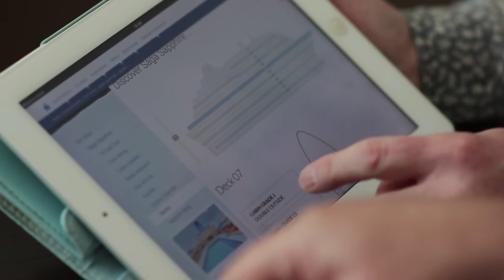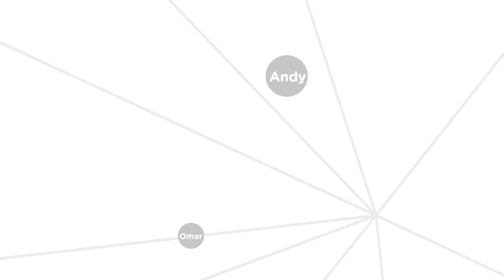Myeloma & Me - John's Story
John says the reaction from some friends to news of his myeloma diagnosis have been both disappointing and pleasantly surprising, and has found new sources of strength like his local Myeloma Support Group.

You can find more stories and share your own on our